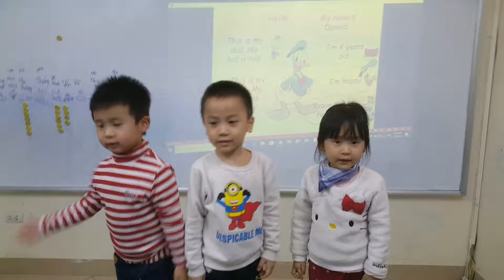Show and Tell - Vu, Duc, Yen - Ju22 - Ms Jenny - Tomokid